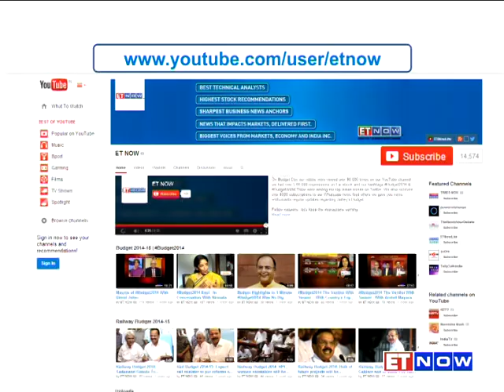EXCLUSIVE: Marketing Legend Philip Kotler On Increasing Spends On Digital & More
Most of you have probably grown up studying Kotler, and his principles are still used by miliions across the world. But the world has changed and changed very dramatically, given the advent of digital and social media consumerism, currently at its peak. Which is why ET NOW's Sonali Krishna caught up with the marketing legend himself to get his take on today's landscape and she began by asking him what his predictions are in terms of the media mix going forward. Listen in to this exclusive conversation on traditional vs digital.